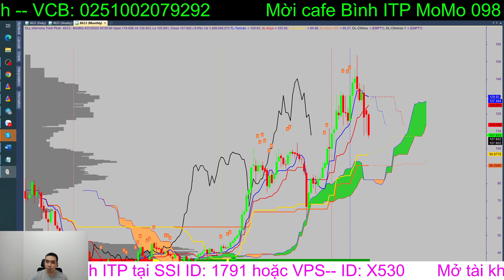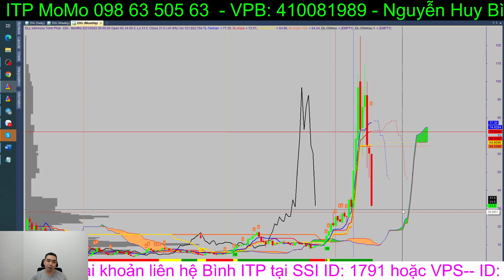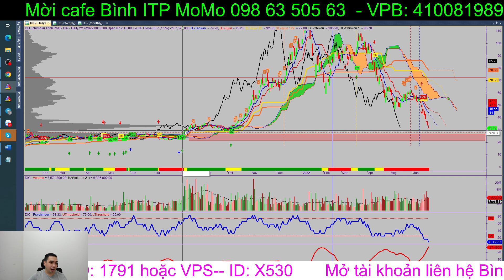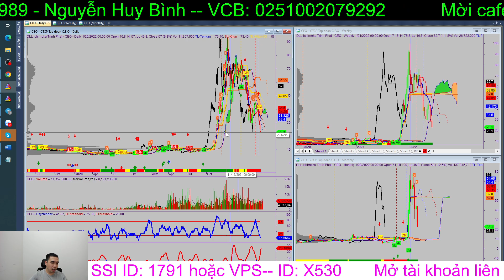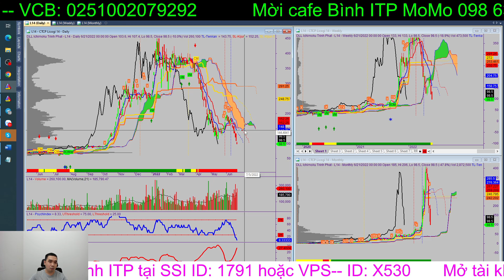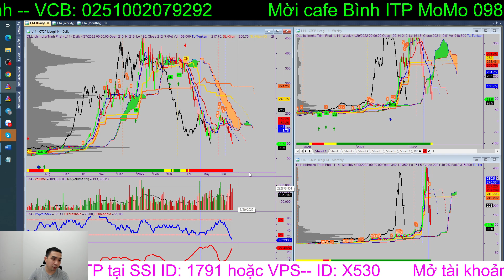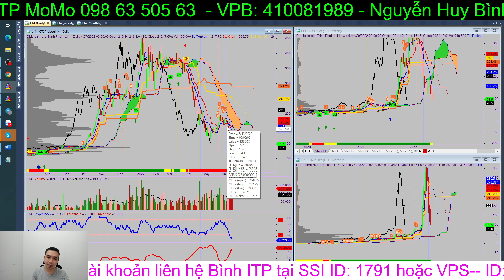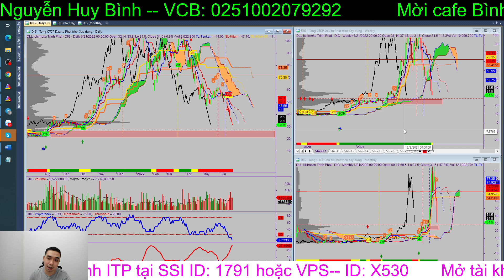Nhận định cổ phiếu A7: DIG, L14, CEO, liên tục sàn, đầu tư dài hạn hết thời xuống ngựa?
Nhận định cổ phiếu A7: DIG, L14, CEO, liên tục sàn đầu tư dài hạn? hết thời xuống ngựa...lấy thun bắn ruồi
Nhận định cổ phiếu L14, DIG, CEO

Cùng Bình ITP định kỳ : 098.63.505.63
Ủng hô Nguyễn Huy Bình TK-VCB : 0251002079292
** Mở tài khoản SSI online Id: 1791 cùng Bình ITP.